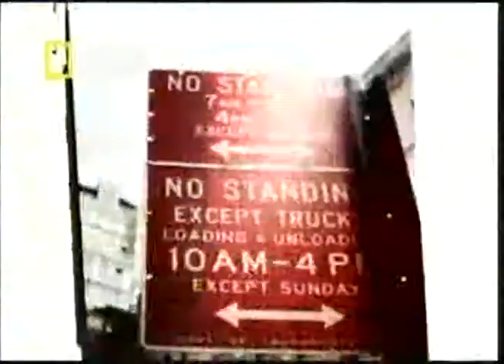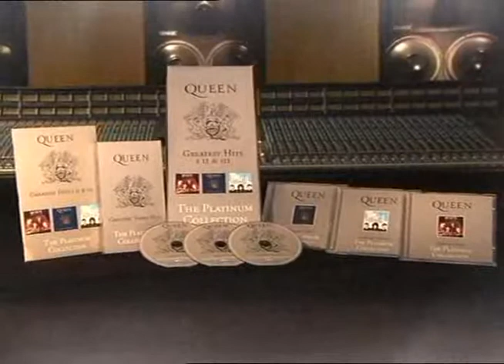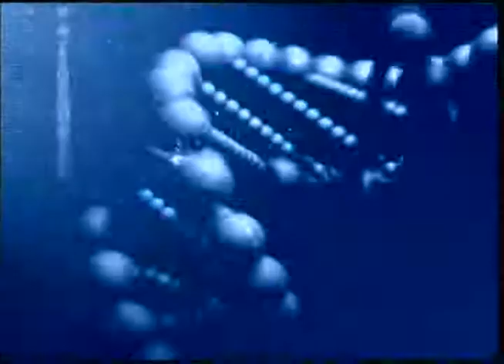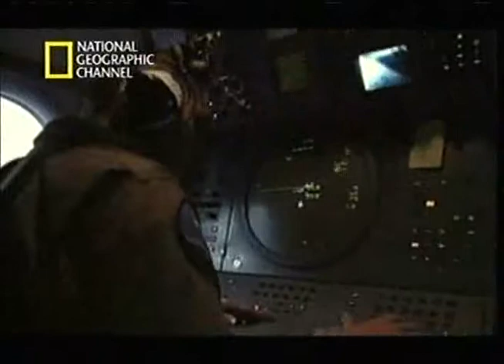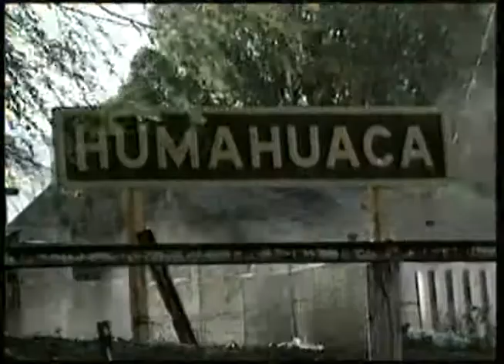National Geographic. Infierno en el Pacífico. Regata Sydney-Hobart